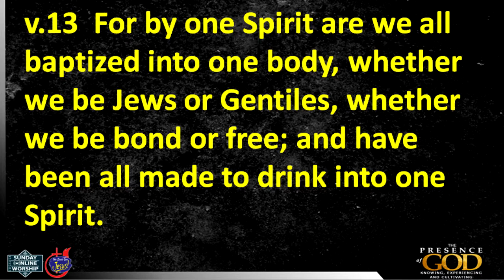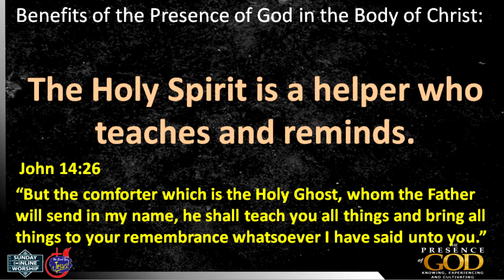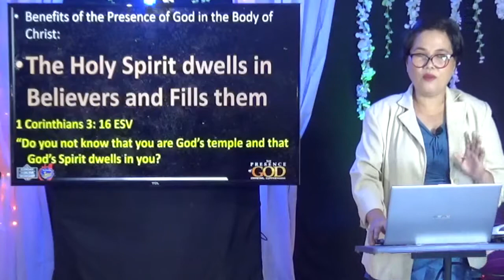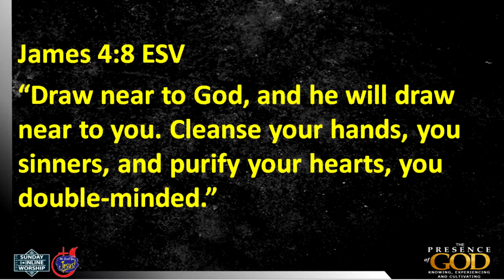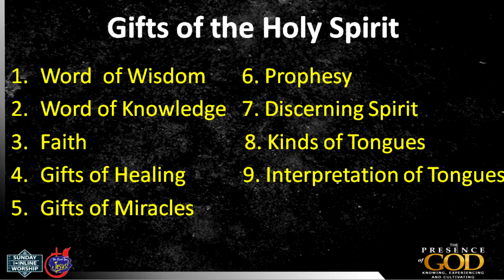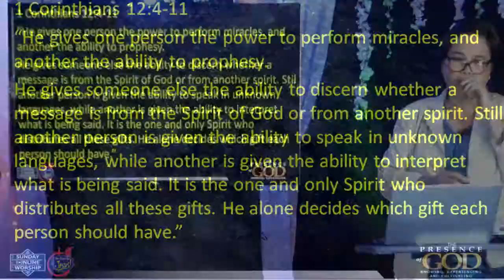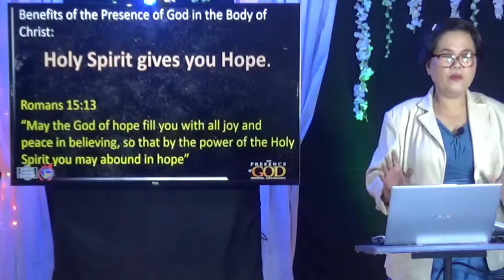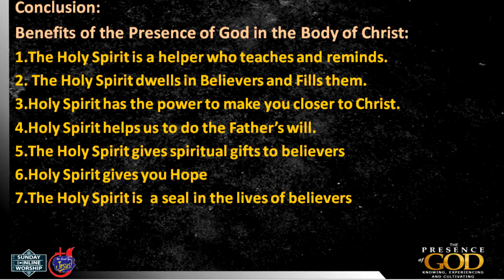"KNOWING THE PRESENCE OF GOD IN THE BODY OF CHRIST" - Part 4 series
Associate Pastor - Pastora Angie Manzon